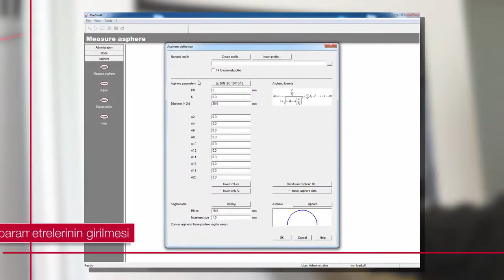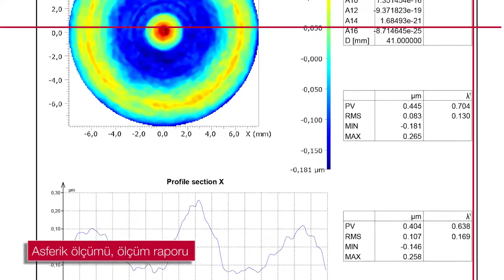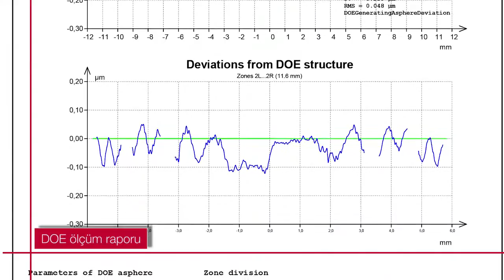MarForm MFU 200 Form Ölçme Makinesi